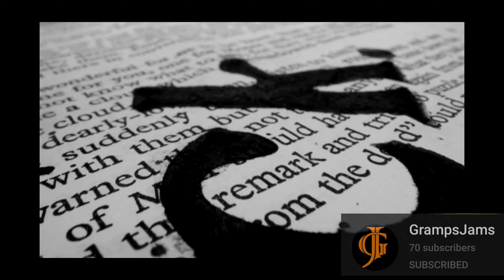My Friends New Song is 🔥 Please Sub His Channel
Chillin in the Phillipines and making original music.

This is who gave me paco.

Original Video